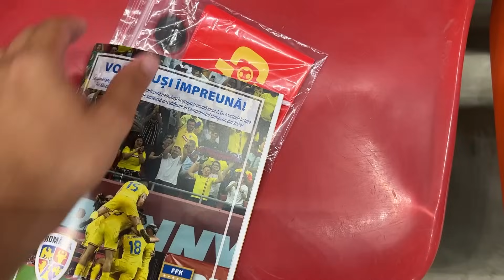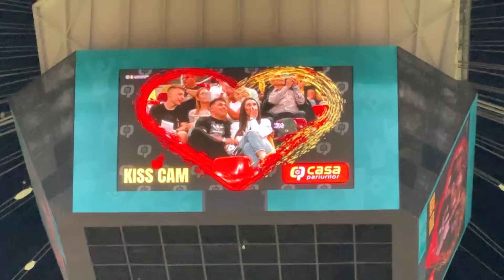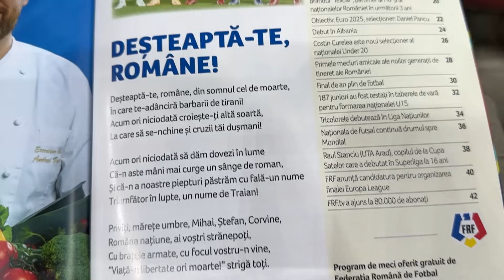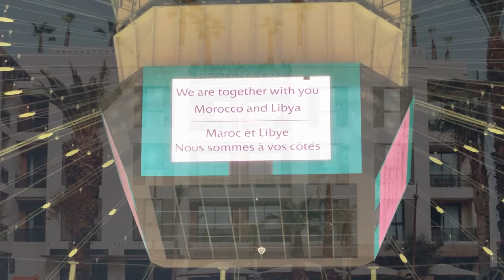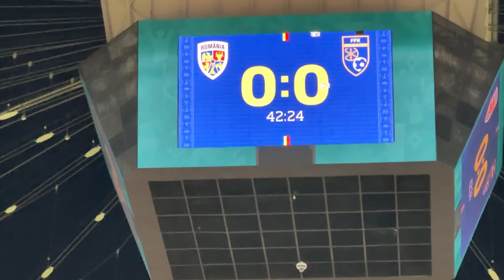AM FOST LA CEL MAI NEBUN MECI AL ROMÂNIEI DIN PRELIMINARIILE EURO 2024 VS KOSOVO!!